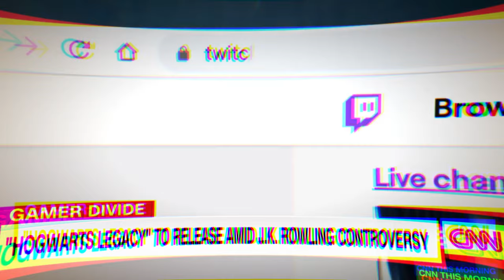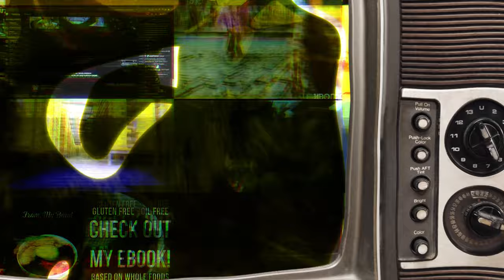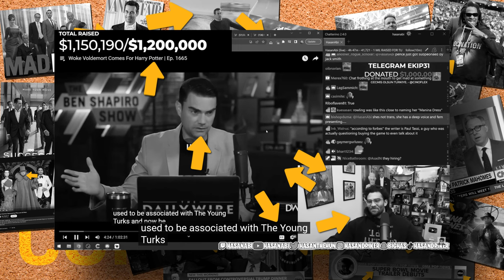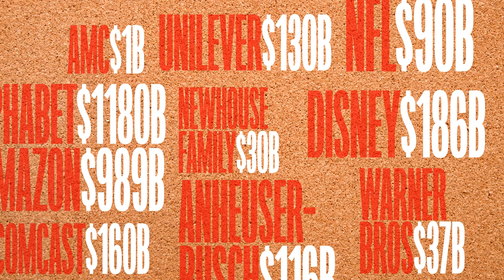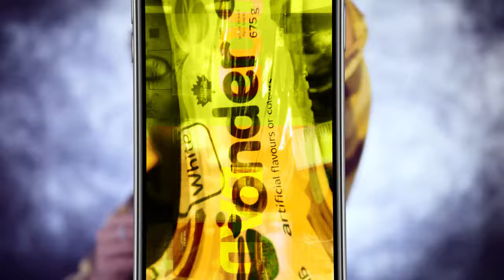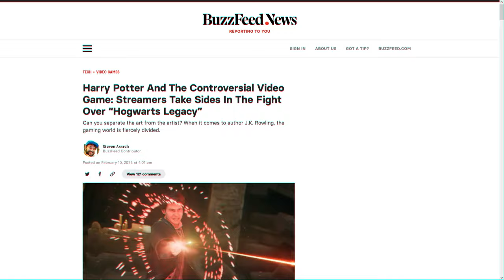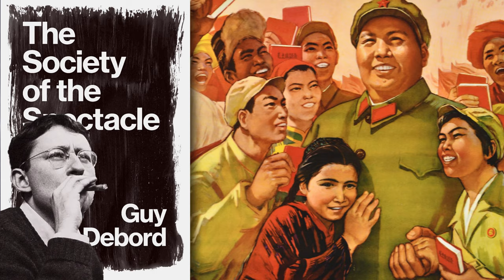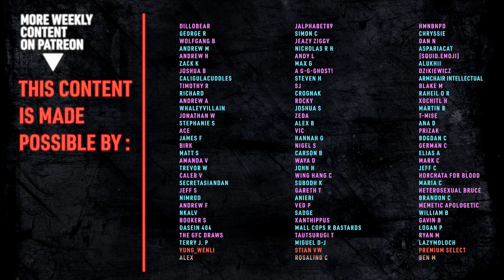Society of Spectacle | Guy Debord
You've come to the wrong place. This episode the book is Guy Debord's 1967 "The Society of the Spectacle" The Spectacle might feel like everything—but it isn't. If the topic of the book interests you, my friends and I put out 10 hours of podcast episodes on Guy Debord and the Situationist International, starting with The Situationist International Theory of Revolution